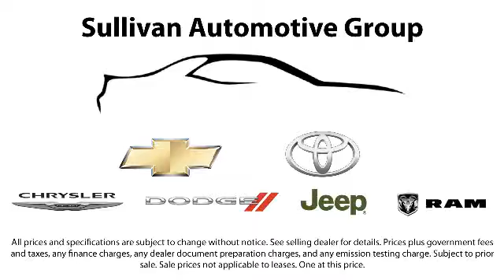2014 Chevrolet Spark LS Hatchback Sacramento Roseville Folsom Elk Grove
2014 Chevrolet Spark LS Hatchback Stock Number: 129863 Vin:KL8CA6S95EC409070 .

Roseville Toyota
700 Automall Drive